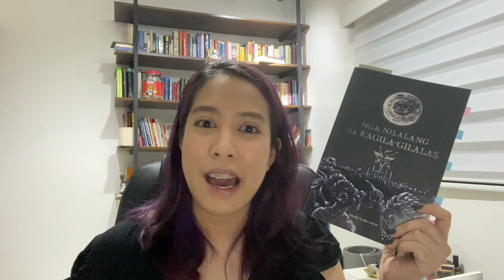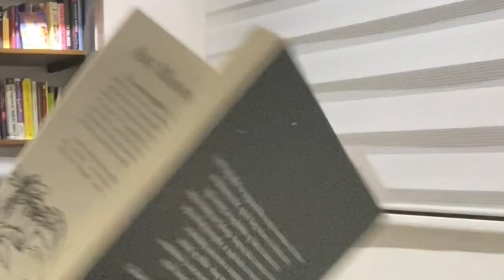Horror books at kung bakit kailangan nating matakot (Horror Books Wrap-Up)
Time does not exist. Therefore, it's still Halloween in here!!

Books mentioned:

Mga Nilalang na Kagila-gilalas ni Edgar Samar
The Doll Factory by Elizabeth Macneal
Nothing But Blackened Teeth by Kassandra Khaw
Waking the Dead and Other Stories by Yvette Tan
Blindness by Jose Saramago